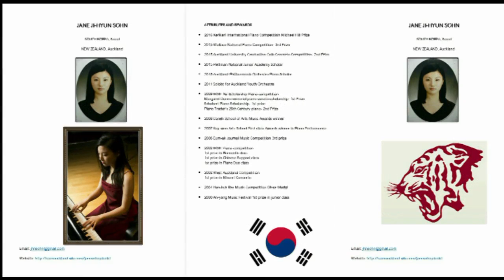JANE JI-HYUN SOHN SOUTH KOREA Seoul NEW ZEALAND, Auckland JMB방송